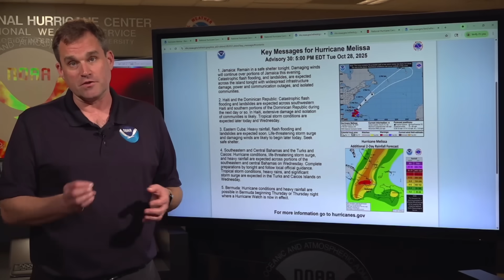Afternoon Update on Major Hurricane Melissa from the NHC in Miami, FL (October 28, 2025)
National Hurricane Center Director Dr. Michael Brennan provides a LIVE update on Major Hurricane Melissa. The Atlantic hurricane season continues until November 30.

X - @ NWSNHC

Miami, FL